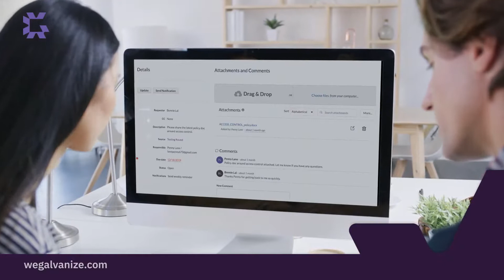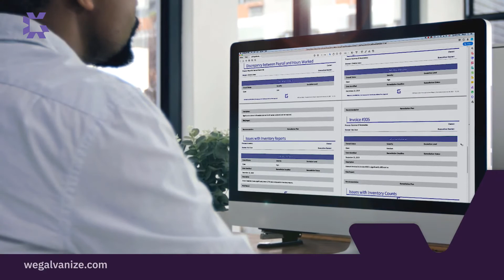ControlsBond da Galvanize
Elimine o custo e a complexidade dos controles internos e mantenha-se à frente da conformidade com SOX usando o ControlsBond da Galvanize.